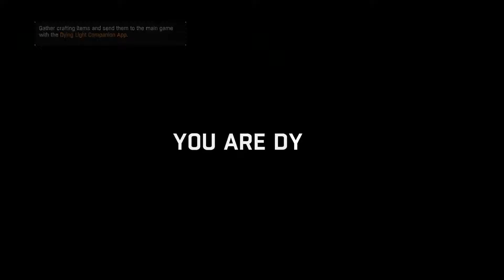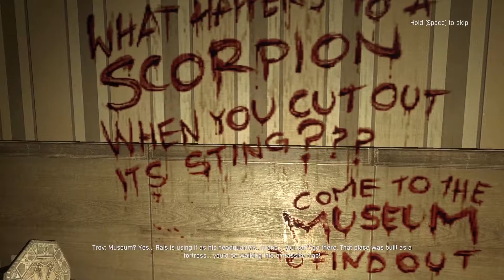TRYING TO FIND JADE!! | Couple plays Dying Light part 7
Hope you enjoy the 7th installment of the Dying Light series!!